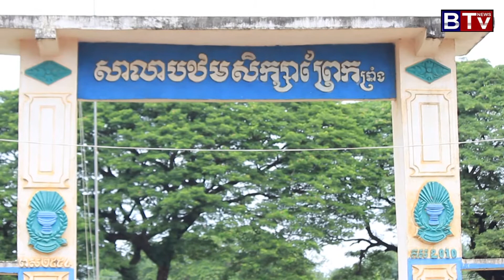ពលរដ្ឋ​ក្នុង​ភូមិ​ព្រែក​ប្រាំង​ ថ្លែង​អំណរ​គុណ​សម្ដេច​តេជោ​ ​ដែល​បាន​គិត​គូរ​ និង​ជួយ​ដោះ​ស្រាយ​បញ្ហ